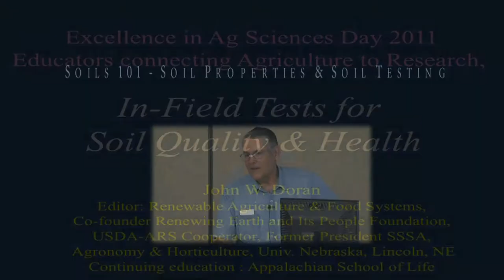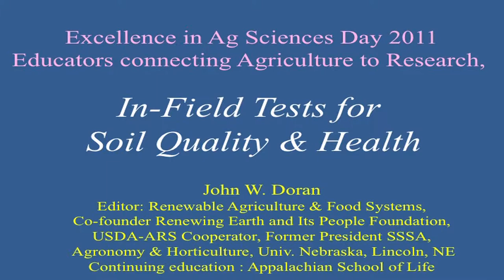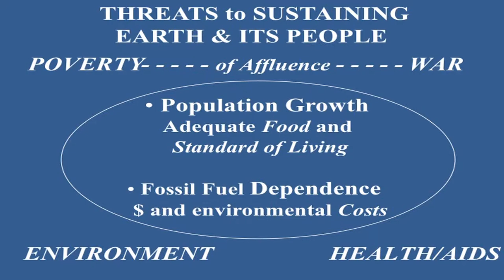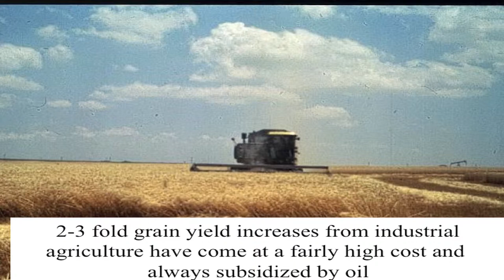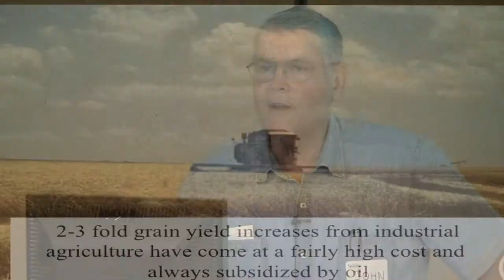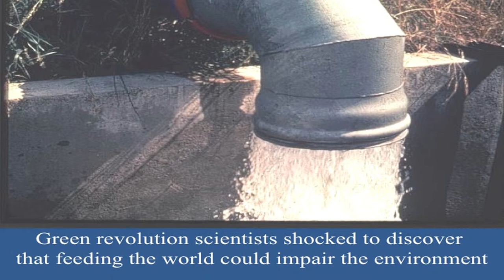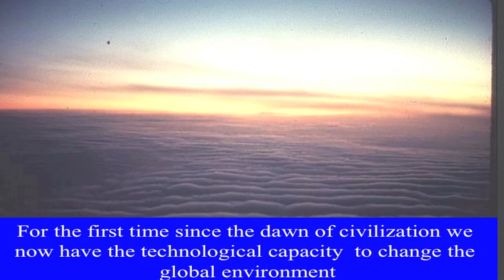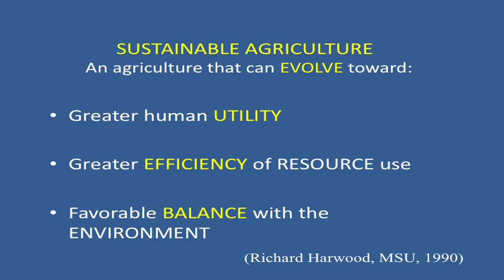Soils 101 with John Doran - Part 1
John Doran, Retired USDA-ARS Soil Scientist, at the Excellence in Ag Sciences Day 2011.  Part 1 of 3.